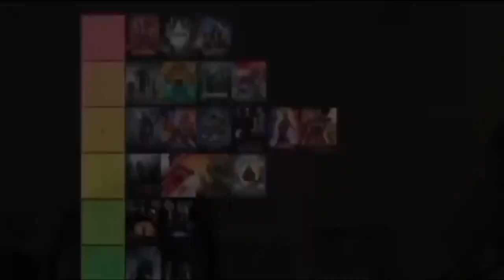Nominees for Best Lead Actors Ranked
Actors to Rank:
Bradley Cooper - Maestro
Cillian Murphy - Oppenheimer
Paul Giamatti - The Holdovers
Jeffery Wright - American Fiction
Colman Domingo - Rustin

Content Chapters:
00:00 Intro
01:01 #5
01:13 #4
01:44 #3
02:12 #2
02:28 #1 and Closing